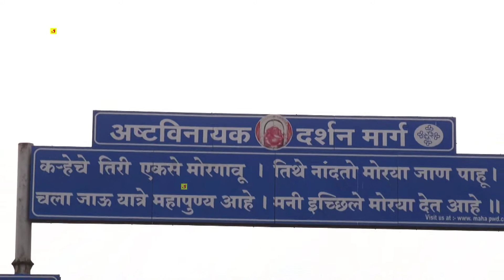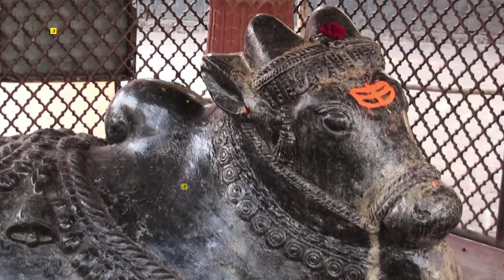अष्टविनायक दर्शन पहिला गणपती मोरगावचा मोरेश्वर मयुरेश्वर Ashtavinayak Moreshwar Mayureshwar Ganpati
अष्टविनायक दर्शन पहिला गणपती मोरगावचा मोरेश्वर मयुरेश्वर  Ashtavinayak Darshan Morgaon Moreshwar  Mayureshwar Ganpati

Writer/Voice Over: Tejas Baviskar
Singer: Shailendra Jadhav, Sujata Patwa